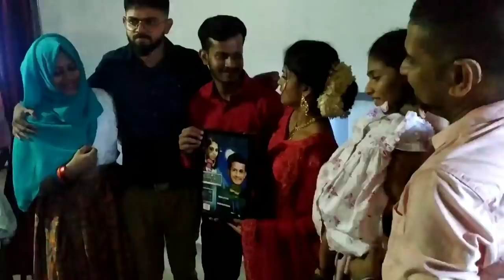way to palakkad, wife's friend girl engagement💍, vlog, 178